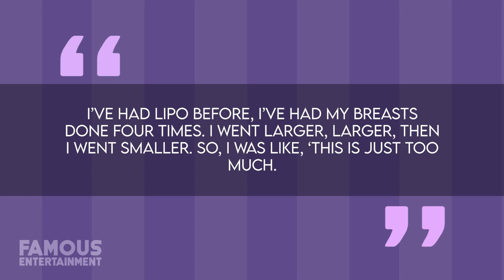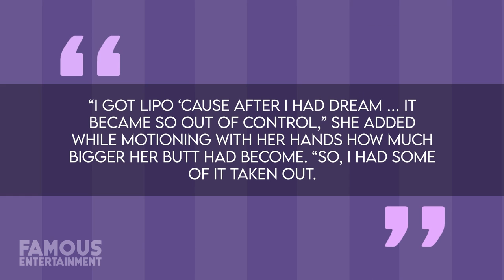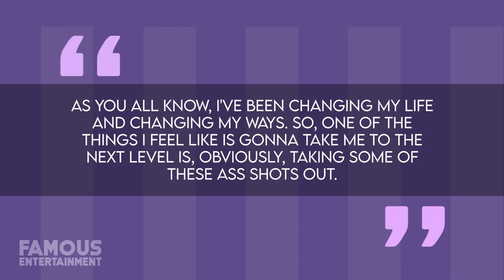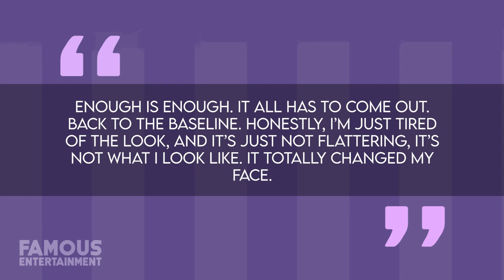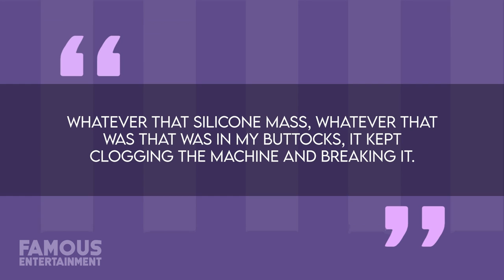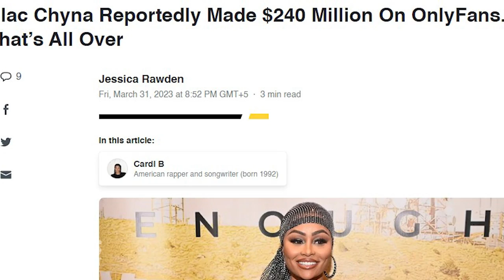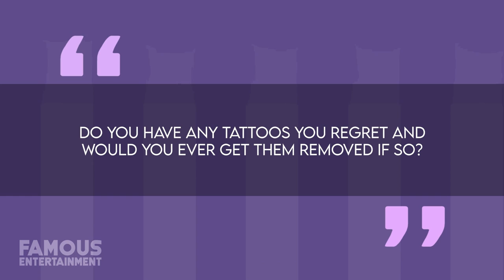Blac Chyna | Before & After | Plastic Surgery Transformation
You might not even recognize Blac Chyna these days. The controversial star has reintroduced herself to the world by her birth name, Angela White and following this announcement she came out to the public with a brand-new look. Photos of her transformation have social media talking, as she’s not only said her days of plastic surgery are over – she’s also shared that she’s been going under the knife to get all her previous cosmetic work reversed. This includes removing and reducing her facial filler, getting a breast and butt reduction and removing demonic tattoos